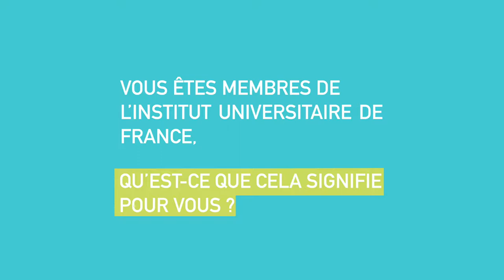Installation de la 28e promotion de l’Institut Universitaire de France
L'Institut Universitaire de France a pour mission de favoriser le développement de la recherche de haut niveau dans les universités. Ses membres sont des enseignants-chercheurs sélectionnés pour la qualité de leur recherche. Ils bénéficient notamment d'adaptation de leurs heures d'enseignement pour développer leur recherche.

A l’occasion de la cérémonie d’installation de la 28e promotion, Frédérique Vidal s’est exprimée fortement en faveur d’un plus grand engagement de la recherche française au niveau européen.